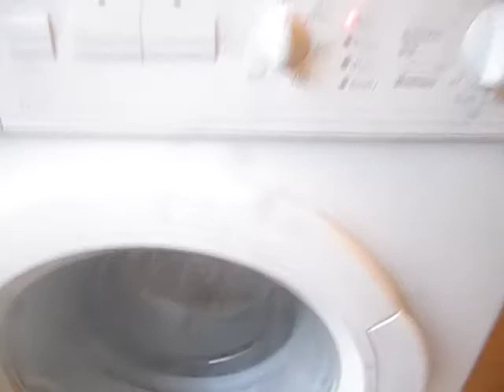Bosch WFO2265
New machine. As I'm sure you'll hear, it dosent sound great. Also the machine will often cancel the spin, it will say 0:11 Mins left, then skip to 0.01 without doing anything.